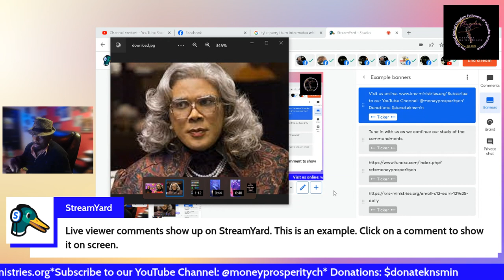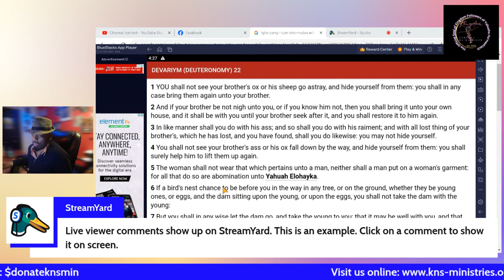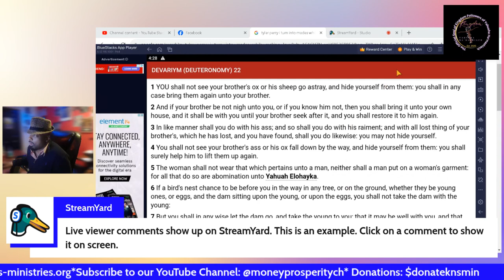" I turn into Madea during SEX" Tyler Perry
This is a SCAM!
Tyler Perry turns into Madea during SEX?

We HAVE to talk about Tyler Perry! What guy? @moneyprosperitych

What is sad about this is because the so-called church of today see nothing wrong with this behavior! SODOM AND GOMORRAH!

Deuteronomy 22:5-The woman shall not wear that which pertains unto a man, neither shall a man put on a woman's garment: for all that do so are abomination unto Yahuah Elohayka. DEVARIYM (DEUTERONOMY) 22:5 את CEPHER

That seems pretty clear to me! How about you?

HollywoodGossip